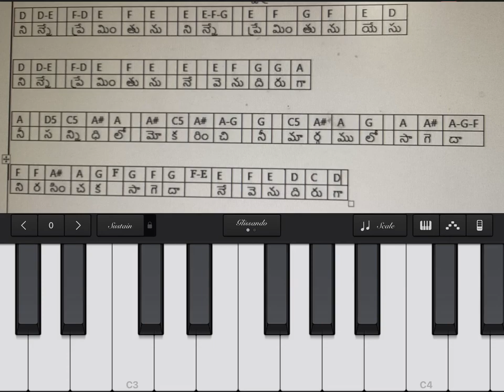How to play - ninne preminthunu